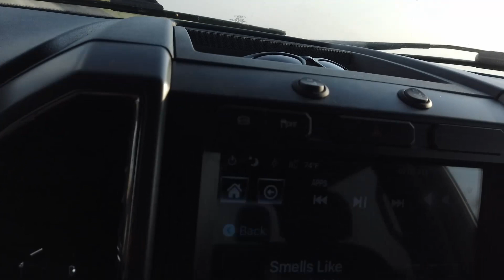A Normal Day in the Dumpster Business - Dump Trailer Dumpster Side Hussle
Today I take you along with me as I go to the Dump to empty out my trailer. Typically I have to do this 1-3 times a week depending on the rental lengths. If your looking to get into dumpsters this is what your typical day could look like.

Gear and equipment I use

2018 Ford F250 SD Powerstroke
Kioti CK3510 HST
Titan Attachment BX42S Chipper
Polaris RZR XP PRO SPORT 2021
Quality Steel 7x14 Dump Trailer
Echo cs-600p
Echo CS-590 Timber Wolf
STHL MS-271 Farm Boss
Husqvarna Rancher 460
MTL 60inch Grapple
Titan Stump Bucket
72 inch Denali Pro Series Plow
Tractor Supply 5.5x10' Trailer
Mavic Mini II Drone
The Mingo Firewood Marker